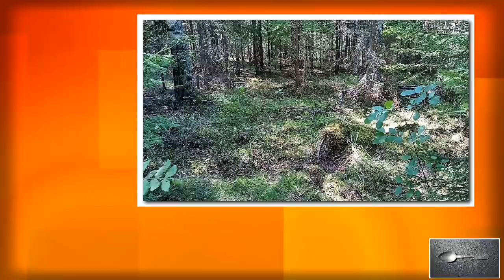"Светлая Навь Егора Яшина". Часть 6. Разговор с бойцами погибшего взвода.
"Сунулся туда и я в своей полосе. Сделал то же самое, рубанул движениями накрест обледеневший склон завала, добрался до стволов, хватаясь за них, перевалился на ту сторону. Рядом со мной мой взводный и человек 15 бойцов. Несколько из них тут же подорвались на минах-"лягушках", пару человек срезало пулемётом, как только приподнялись для перебежки. "Ползком надо" – орёт лейтенант. И мы снова поползли. Оглядываюсь, вроде за нами ещё народ через завал перелез, ага, нас уже не десяток. Холод не замечаю, раж скорее бьёт по сердцу. Свою винтовку выронил у завала (не помню до или после), но за завалом тоже оказались убитые, и много, снегом ещё не засыпанные, позавчерашние, и у одного из них рядом в снегу валялся карабин, тронутый ржавью. Не следил хозяин за ним. Карабин покороче винтаря, с ним сподручнее ползти. Хватанул его, проверил магазин, всего 2 патрона осталось, добавил своих из шаровар, дослал патрон, выстрелил, ага, исправный! Перчатки мокрые, мёрзнут пальцы. Кое-как елозю вперёд, стараюсь задницу к земле прижимать. Сидор за спиной то влево, то вправо болтается, выдаёт меня. Вокруг толпой рвутся пятидесятки, выдёргивая из наших рядов одного за другим. В сплошном месиве из снега, крови, патронов, оружия, веток, человечьего мяса и амуниции ползком мы пробрались ещё метров 40, я вылез, наверное, дальше всех...".
Продолжение следует.